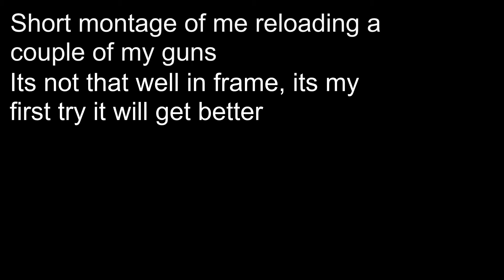Quick Reloads #1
-Support Me-